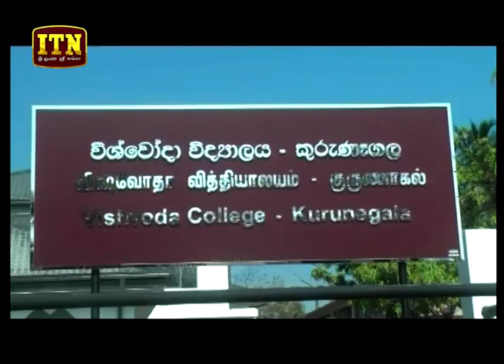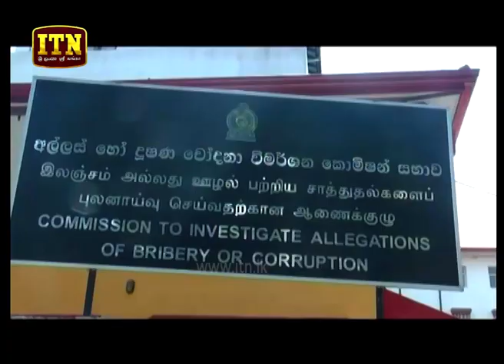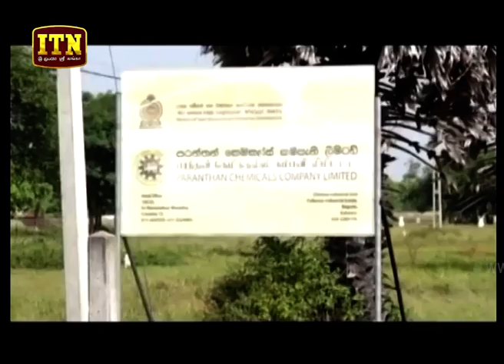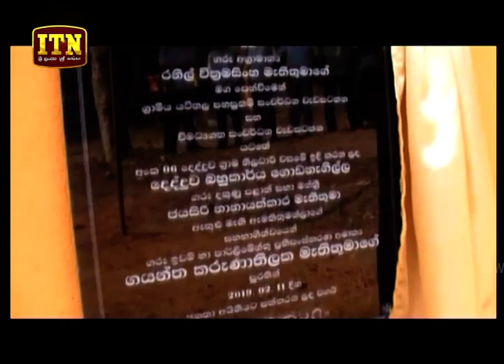ITN News 2019-02-14 | 12.00 PM